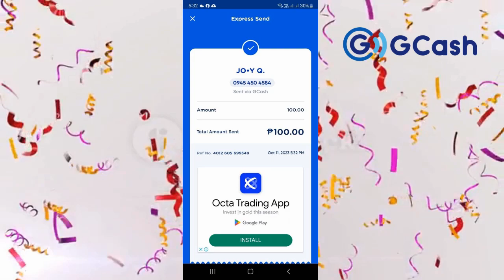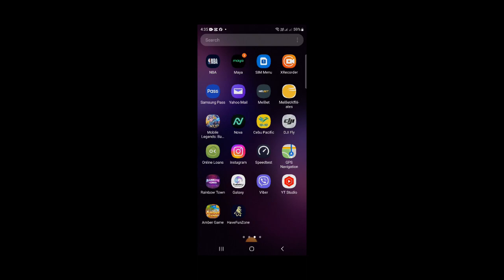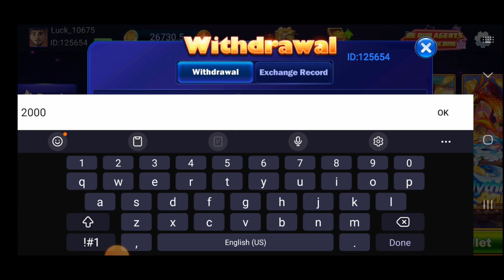LUCKY LION Paano manalo ng 20,000 Dito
Manalo ng 100 pesos sa hidden word
( ISANG GCASH ACCOUNT LANG PO. BAWAL MULTIPLE GCASH ACCOUT )

3. Put the hidden word shown on this video together with your
4. To claim your prize please follow our Group Page and send the SCREENSHOT that you shared this video to you facebook timeline.